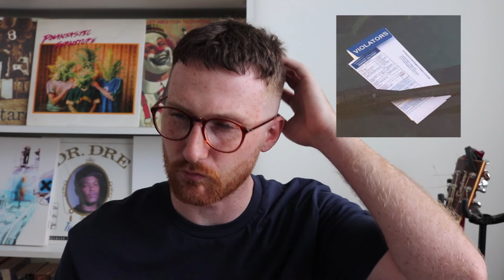Top 30 Singles of 2018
RADIO FRIENDLY’S TOP 30 SINGLES OF 2018.

The video is longer than I thought it’d be, but hey, I haven’t uploaded in months.

I apologise for the occasional wind noise throughout the video.  It’s Summer and there was a nice breeze coming in, I didn’t realise the camera was picking it up.

30. Coolest Monkey in the Jungle - Ski Mask The Slump God
29. WOW – Kwame
28. We Appreciate Power – Grimes
27. See You At The Movies – J Mascis
26. Black Paint – Death Grips
25. I Dreamt We Spoke Again – Death Cab for Cutie
24. Charlotte’s Thong – Connan Mockasin
23. The Story of Adidon – Pusha T
22. CRF – Goodboy
21. Be Careful – Cardi B
20. Esskeetit – Lil Pump
19. Gucci Flip Flops – Bhad Bhabie
18. New Thangs – Freddie Gibbs, Curren$y
17. Four Out Of Five – Arctic Monkeys
16. Star Surfer IX – The Gametes
15. After the Storm – Kali Uchis
14. No Place – RUFUS DU SOL
13. Danny Nedelko – IDLES
12. In My View – Young Fathers
11. Hold That Thought – The Brian Jonestown Massacre
10. Count Me In – Lil Yachty
9. Mainland – Rolling Blackouts Coastal Fever
8. Pain Killer – Iceage
7. The Fire – The Lemon Twigs
6. Deadcrush ft Danny Brown – alt J (The Alchemist remix)
5. Potato Salad – Tyler, The Creator & A$AP Rocky
4. Loading Zones – Kurt Vile
3. Fuckin n Rollin – Phantasic Ferniture
2. Pick Up – DJ Koze
1. Wide Awake – Parquet Courts